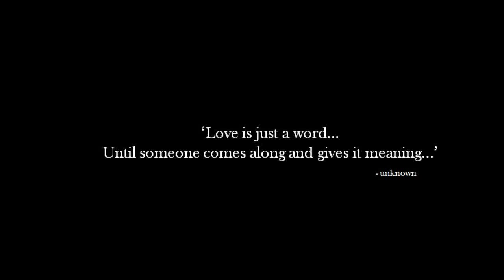Otalia - Somewhere only we know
Please watch in HQ if possible!  This has been my little labour of love for the past few days and my second video ever. Good Times.